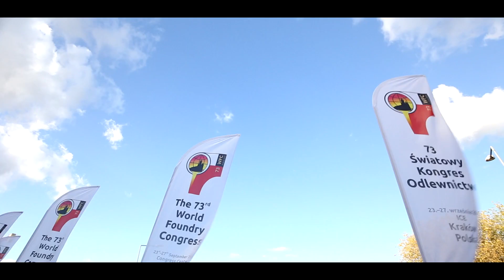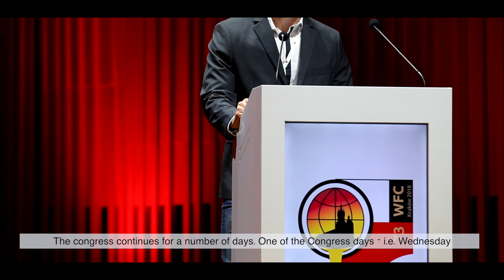Delegaci 73. Światowego Kongresu Odlewnictwa zwiedzą targi METAL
Delegaci 30 krajów członkowskich Światowej Organizacji Odlewnictwa (WFO), a także Andrew Turner, Sekretarz Generalny oraz zarząd WFO odwiedzą w Targach Kielce.

Światowy Kongres Odlewnictwa nieprzypadkowo organizowany jest w terminie, ważnych dla branży odlewniczej, targów METAL. Kielecki ośrodek targowy jest Srebrnym Sponsorem Kongresu i w ramach tej kooperacji, 26 września, uczestnicy krakowskiego wydarzenia zwiedzają wszystkie wystawy targowe z cyklu „Przemysłowej Jesieni 2018 w Targach Kielce”.